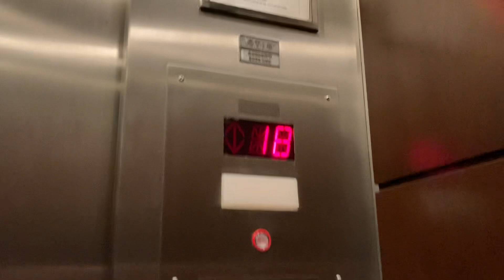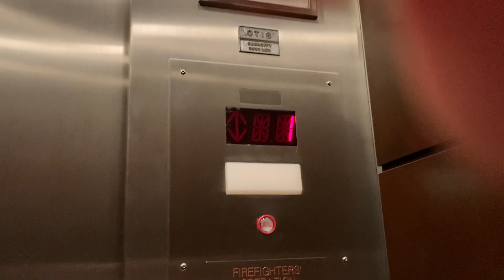Otis (modernized by Bagby?) traction elevators @ Financial Center, Birmingham, Alabama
This is an old video I realized I haven’t uploaded